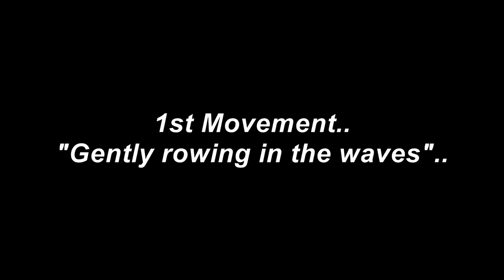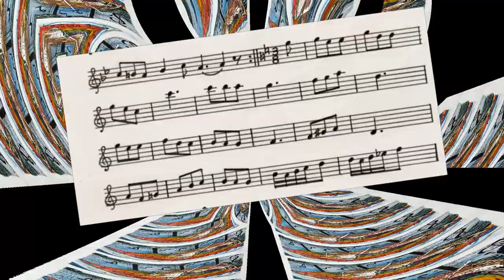MUSIC FOR SOLOIST - THE MUSIC BOAT [MUSIC]... 1st movement.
1st Movement [of The  Music Boat].
by Simon Gabrielow

The painting, titled.. "The Music Boat"..  [which inspired the music]..
was painted between 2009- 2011 and was created by Betty Gabrielow.
Betty Gabrielow [my Mother] was A prolific and original artist.
It utilises her favourite lifelong medium of watercolour, as well as pen and ink technique, along with a use of metallic effects.

She had great interest in other creative art forms; but by her own admission.. little ability at musical skills, although she had, when a girl, been sent for piano lessons [rather unsuccessfully!]..
And so the image has made up musical symbols upon its design, more for the look than for any practical meaning as music in its self.

Then, by coincidence, a few years after she died I began to see a chance pattern in those designed note shapes on the picture, and soon found a rhythmical structure within its surface, and so the Music boat as real music began to form in my mind.

There are in the whole piece 4 movements representing the musicians in the 'Music boat' ..[full piece not included].
This is the first movement [included here on its own] is where the intrepid boatmen row along rhythmically, amidst gently billowing waves.

A second movement normally follows [where they sleep and dream]..[not currently included here]. Along with  a Third movement; where suddenly a violent storm gets up, forming massive percussive energy, and tosses the occupants all about. After which a Fourth movement; the storm has abated; and the musicians are greatly relieved and celebrate with a cheerful jig in celebration!
The whole music boat piece lasts several minutes and eventually should be listened to in its entirety to really get an overall view of the narrative to the idea. And may be put together complete in the near future.
This is music is intended for any soloist instrument - that will fit the range..

The Music Boat [1st movement]..
Recorded in 2016 not long after I completed writing the piece..
by Simon Gabrielow.